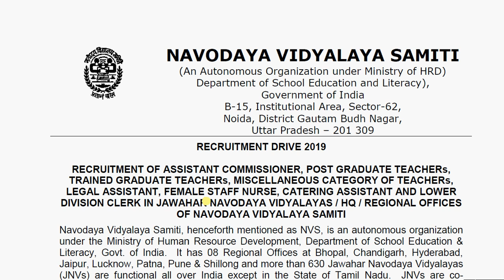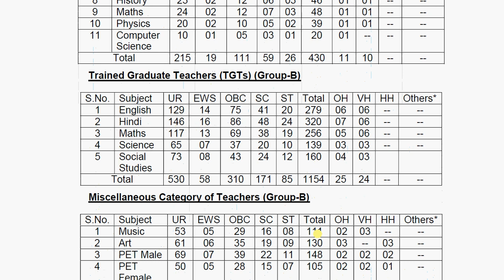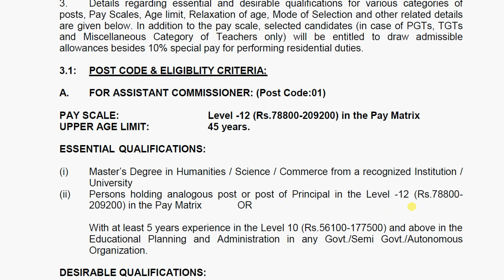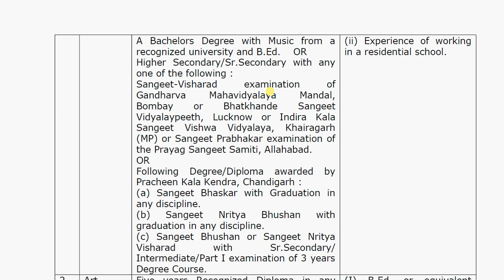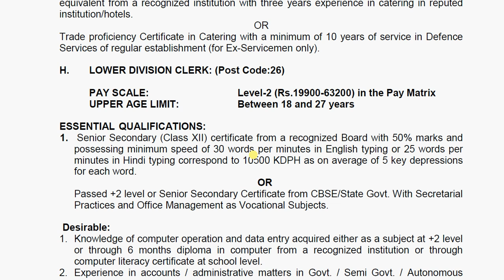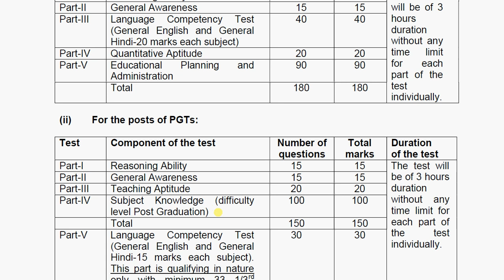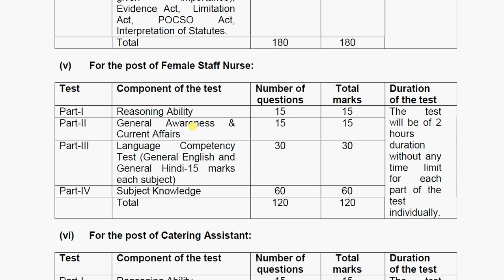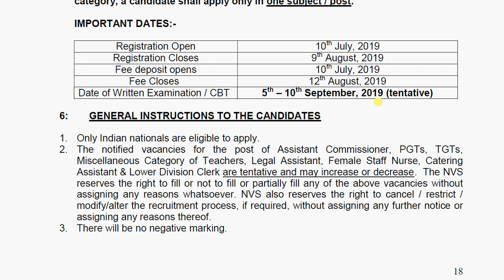Navodaya vidyalaya Samiti (NVS) Recruitment 2019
You can follow me on face book:
Postal manual vol VI part II
My Youtube Gears
1. My Microphone
2. My Laptop
3. My Smartphone
4. MY DSLR Camera
5. My Laptop bag